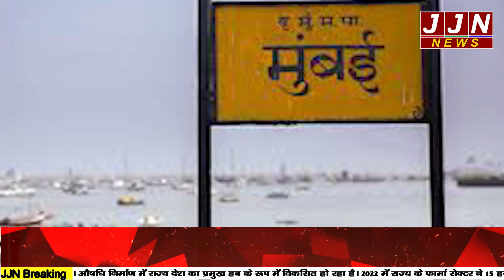सिड़कुल में कर्मचारी के साथ बड़ा हादसा , जमकर हुआ हंगामा और फिर ..|| JJN News